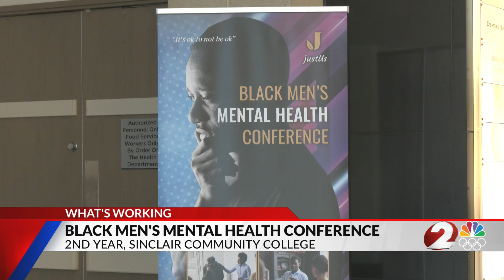Local conference shines light on mental health in Dayton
The second annual Black Men’s Mental Health Conference was held on Saturday, April 13.